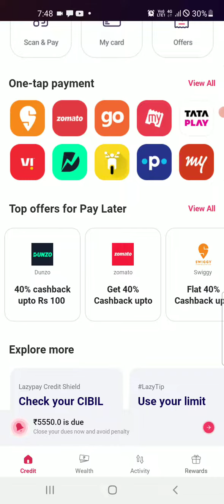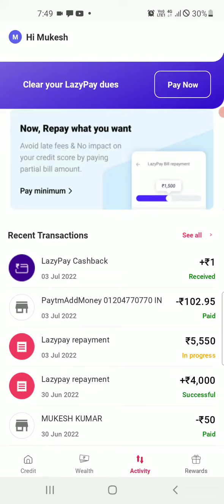Lazypay pay latter limit increase kase kare! how to lazypay credit card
Lazypay pay latter limit increase kase kare! how to lazypay credit cardLazypay pay latter limit increase kase lazy pay kiay hai lazypay how to use lazy pay banlance transfar